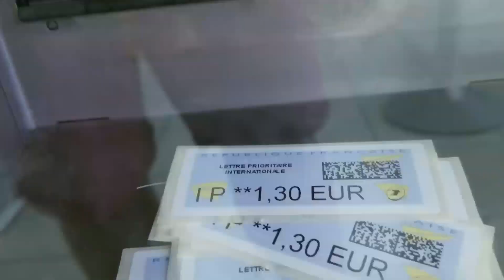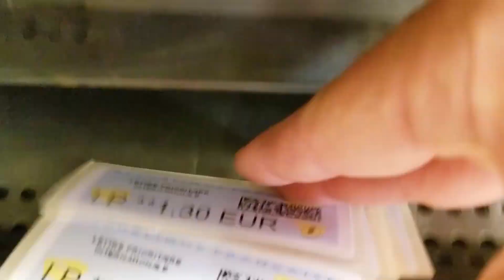Back and Wiped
Back in Paris and ready to szzzzzzzzzzzzHelp me make better videos and then find me on the internet in all of the usual spots

Join us for the meetup at Paname Brewing Co in Paris, June 9 - 7PM!